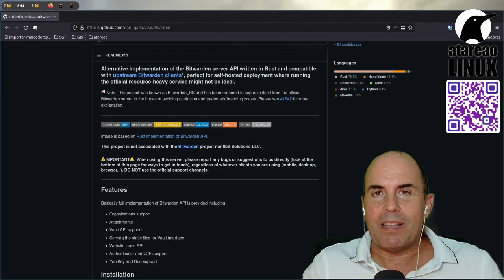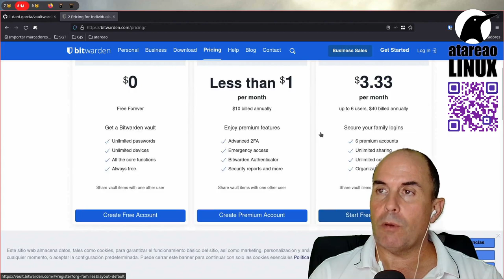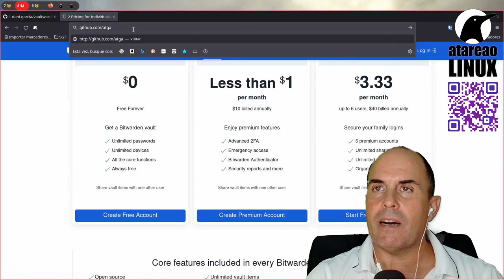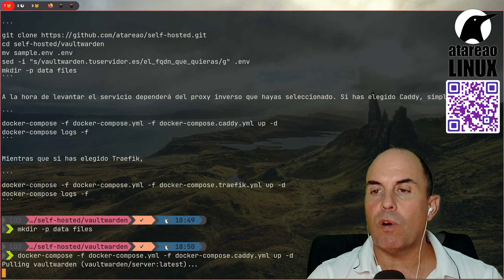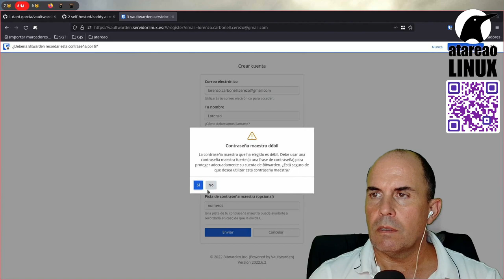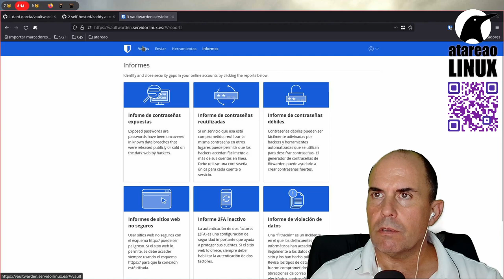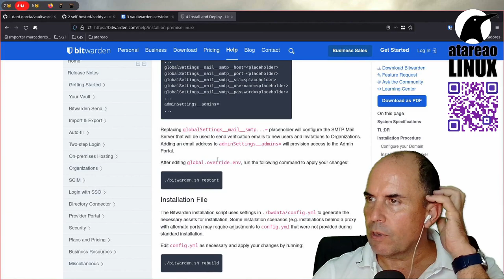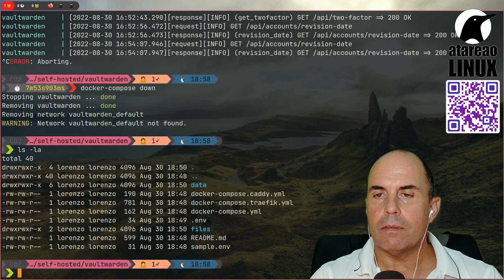Hospeda tu propio servicio de gestión de contraseñas con Vaultwarden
Bitwarden es uno de los mejores servicios de contraseñas que puedes encontrar en Internet. Ahora también lo puedes levantar en tu propio servidor de forma sencilla utilizando un servidor implementado en Rust, con las ventajas que esto conlleva.